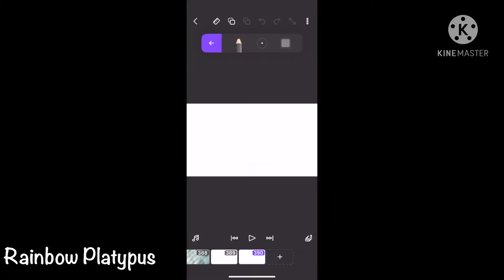Rainy speed art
This is really rushed I’m busy but I’m still trying to get these videos out